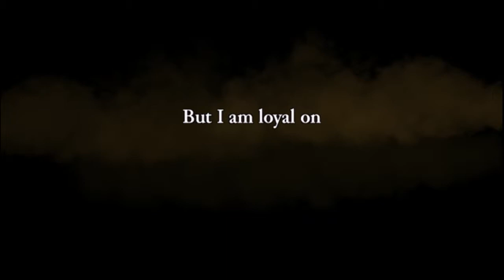Let's Play : Rogue Legacy : EP 1 : New Things To Explore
If you liked the video please consider leaving a like / comment, it really helps me out when you do, hell if you loved the video you can even share it on the social media of your choice.

maybe you like modded Minecraft ? why don't you go watch my feed the beast

Why not check out the survival island CTM map i made

Wanna watch my entire Sky Grid LP ? Maybe see where my channel started? go here bitches

You ever seen my single player vanilla lets play ? no ? wait...what the hell have you been doing? well you better go and watch it hadn't you.